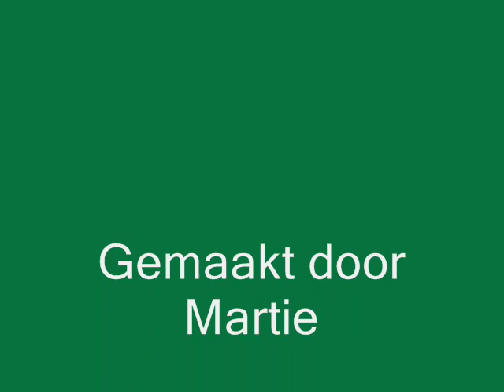"Er is nog hoop"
Fietsen in Mierloo
met onze tour manager "Jan"